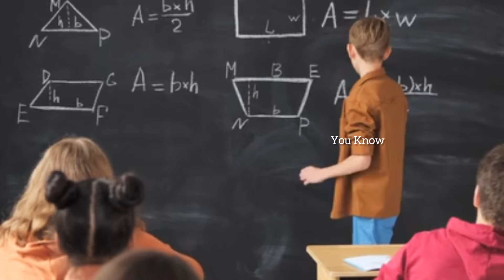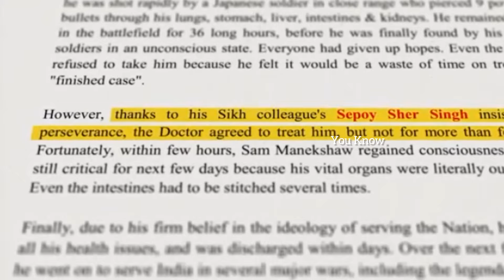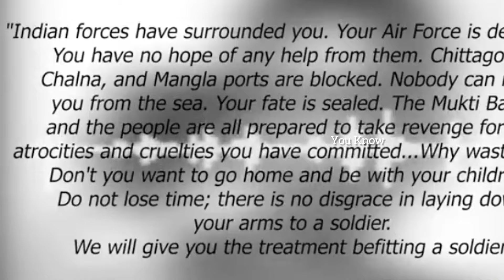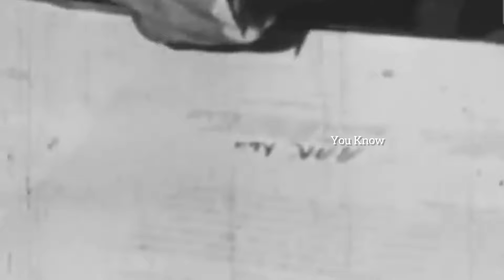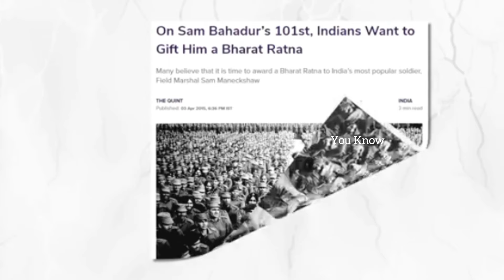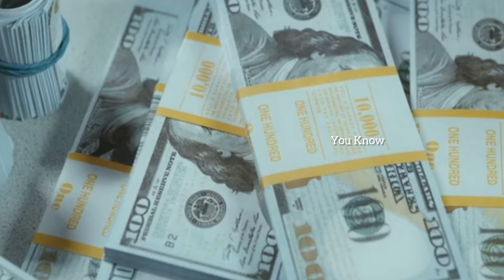🔴 பாகிஸ்தானை ஓட விட்ட இந்தியன் || The Legent Field Marshal - Sam Manekshaw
Sam Manekshaw was arguably the greatest soldier the Indian Army has ever produced. Here is a short video about the life of Field Marshal Sam Manekshaw.

Sam Manekshaw, the first Indian Army officer to be promoted to the five-star rank of field marshal, was born on April 3, in the year 1914. He spent a glorious military career that spanned over four decades and participated in five different wars. With a swashbuckling personality and signature twirling mustache, his name is enough to spark reverence and admiration in the minds of not only the army officials but also of every Indian who knows about him.

Field Marshal Sam Hormusji Framji Jamshedji Manekshaw, MC (3 April 1914 – 27 June 2008), popularly known as Sam Bahadur ("Sam the Brave"), was the Chief of the Army Staff of the Indian Army during the Indo-Pakistani War of 1971, and was subsequently the first Indian Army officer to be promoted to the rank of field marshal. His distinguished military career spanned four decades and five wars, beginning with service in the British Indian Army in World War.

sam manekshaw
Field marshal
indian army